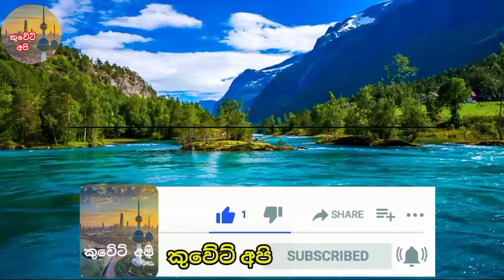Kuwait airport news | kuwait sinhala news | madaperadiga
kuwait news
kuwait news today live sinhala
kuwait live news sinhala
sri lanka covid news
sri lanka covid
lockdown in kuwait
derana news today
derana news today 6.55
derana news today live
derana news today 12.30
wasthi production
nadagamkarayo
lakai sikai
janai priyai
lochi
lochi jaya
derana news 6.55
hiru news
covid-19
corona
ada
hot
gossips
කුවේට් ශ්‍රී ලංකා තානාපති කාර්යාලයෙන් විශේෂ නිවේදනයක්
sri
lanka
meka nam pissuwak ban
Breaking News today
Breaking News today in Sri Lanka
katunayake airport
Breaking News
Madaperadiga
මැදපෙරදිග පුවත්
කුවේට් අපි
මැදපෙරදිග
airport open
Breaking News
ගුවන්තොටුපොල එයාපෝට්
sri lanka katunayake maththala airport charter flight
sri lanka
kuwait flight
kuwait sri lanka embassy
saudi
dewani inima today
sri lanka airport open
sri lanka airport reopen date
sri lanka airport open date
airport open date
katunayake airport open date
ගුවන්තොටුපළ,එයාපෝට්
sri lanka katunayake airport open
airport open sri lanka
 කටුනායක
sri lanka airport
sri lankan airport
airport open
open airport
sri lanka airport news
today airport news
gossip lanka
derana news
hiru news
kuwait sinhala
kuwait sri lanka embassy number
srilanka repartriation flights
how to srilanka
අද ලාංකිකයන් පිරිසක් දිවයිනට
srilanka airport news
AIRPORT NEWS SRILANKA
how to go srilanka from abroad
sri lanka airport news new
flights
how to go srilanka now
how to go srilanka by flight
AIRPORT NEWS SRILANKA
සිංහල පුවත්
AIRPORT NEWS SRILANKA
මැද පෙරදිග
srilanka repartraition from abroad
airport news srilanka
srilanka airport news
repartriation to srilanka from abroad
srilanka airport news latest
repartriation srilanka from abroad
srilanka airport open news latest
srilanka airport
flights to srilanka
SRILANKA AIRPORT OPEN DATE LATEST
srilanka airport reopen news
srilanka airport reopen latest
when will srilanka airport open
srilanka matthala international airport open
SRI LANKA AIRPORT OPEN DATE LATEST
srilanka airport open date latest news
kuweit embassy srilanka
rata wata puwath
rata wata puwath video

මෙය අන්තර්ජාලයෙන් උපුටා ගන්නා ලදී.
මෙහි ඇති කිසිම ප්‍රකාශයක් සම්බන්ධයෙන් මා විසින් කිසිදු වගකීමක් දරන්නේ නැති බව මෙයින් ප්‍රකාශ කරමි.